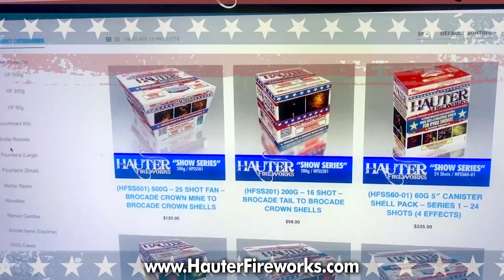HAUTER FIREWORKS 2023 WEBSTORE AD